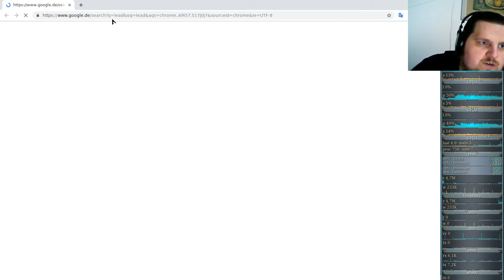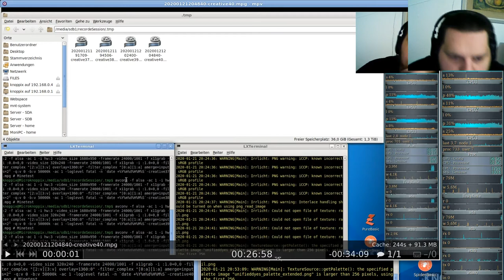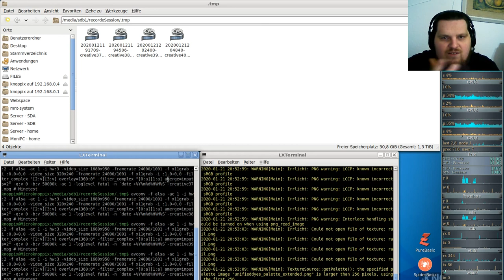Let´s Play Minetest - German-Creative-server ( Minecraft orientiertes Spiel ) #040